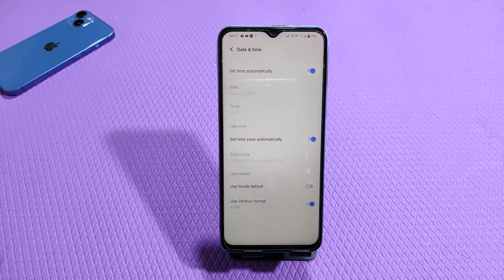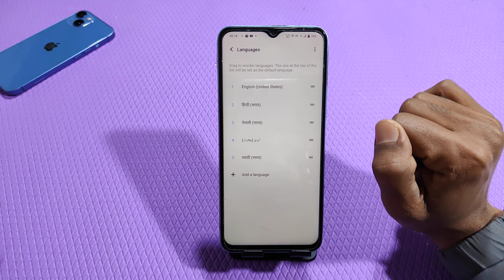How To Change Language In Vivo Y02, Vivo Y02 Mein Language Kaise Change Karen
How To Change Language In Vivo Y02,
Vivo Y02 Language Setting Kaise Karen,
Vivo Y02 Mein Language Setting Kaise Change Karen,
Vivo Y02 Language Setting Enable Kaise Karen,
How To Set Language In Vivo Y02,
Vivo Y02 Mein Hindi Language Kaise Set Karen,
How To Set Hindi Language In Vivo Y02,
Vivo Y02 Mein Language Setting Kaise Karen,